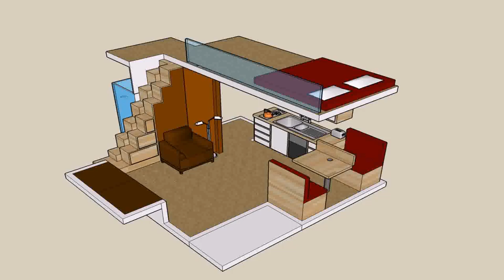Small House Plan Of The Year - Gif Maker DaddyGif.com (see description)